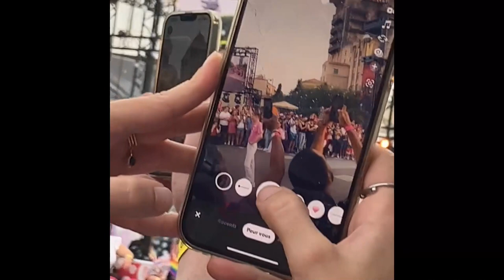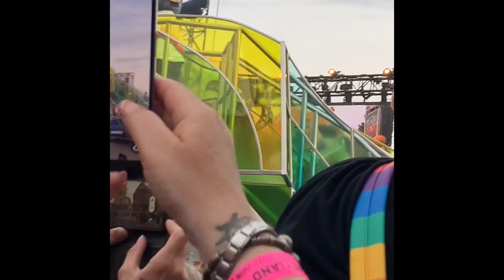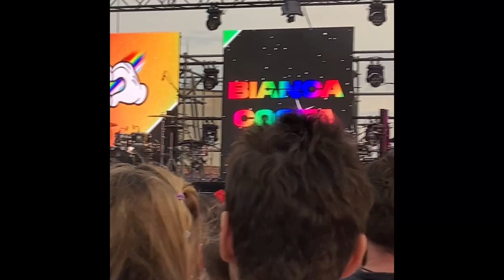Disneyland Paris pride short